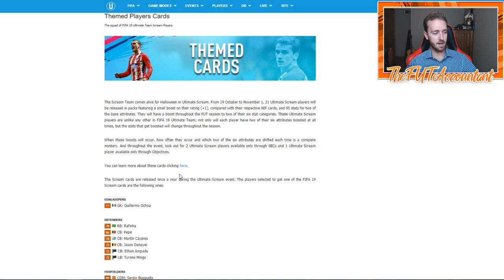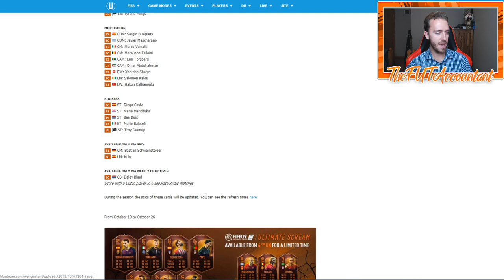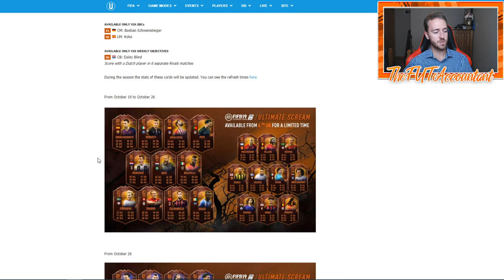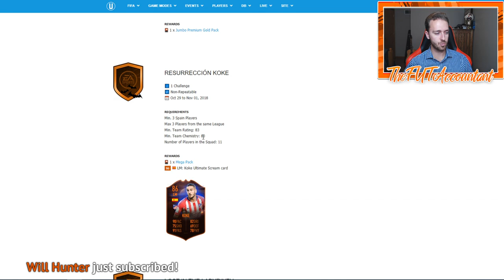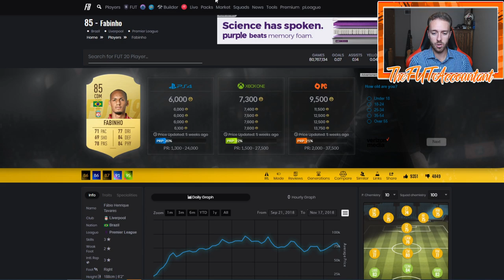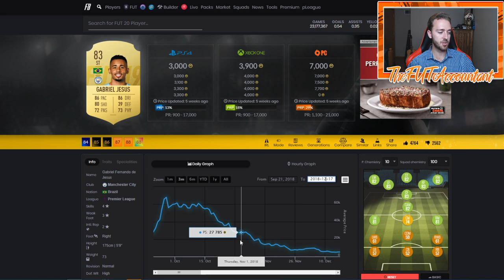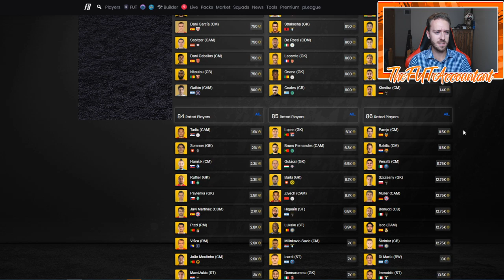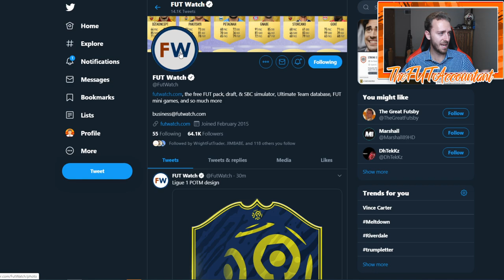IS ULTIMATE SCREAM COMING?! PROMO PREPARATION! FIFA 20 Ultimate Team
Do we get ultimate scream on friday?! How to prepare and what to watch for during ultimate scream in FIFA 20!